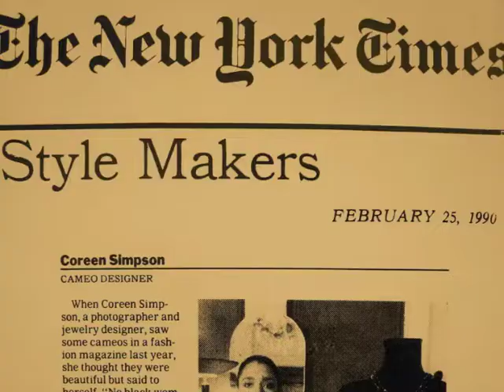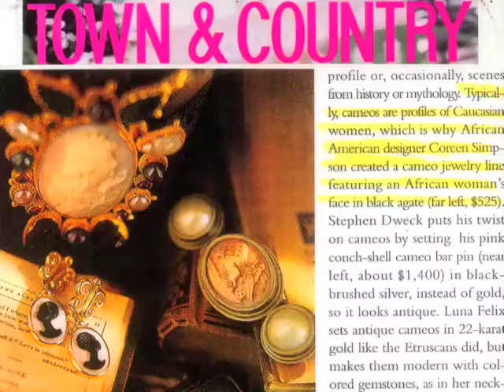THE BLACK CAMEO(R) HISTORY short film by Coreen Simpson (c) circa ‘1990’s -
As an artist I work as a multi-media artist primarily in Photography &
Design.  Here’s a little of what my design work is about.